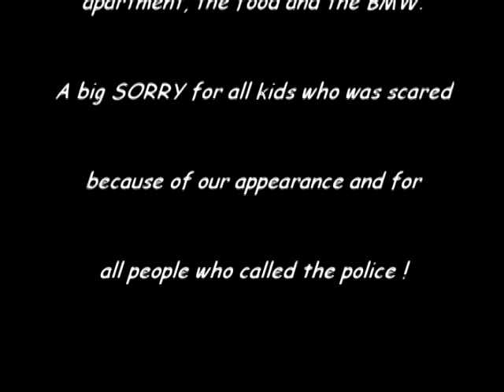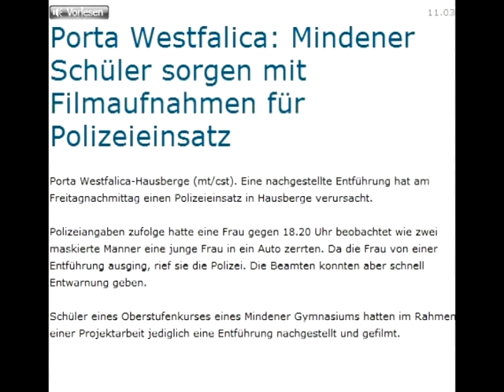The clans of Cosa Nostra Trailer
Unser Trailer für ein Englisch-Projekt ;)